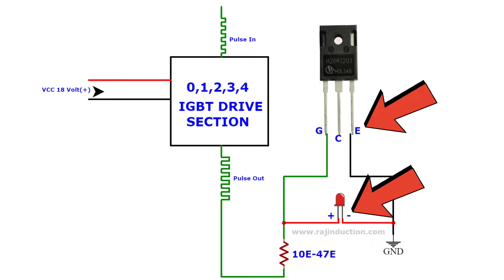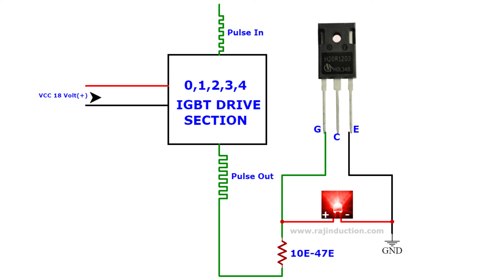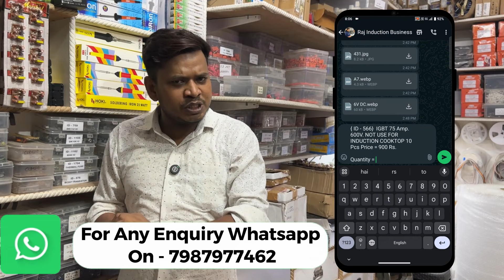IGBT DRIVE SECTION खराब होने पर LED LIGHT लगाकर कैसे चेक करे || Raj Induction